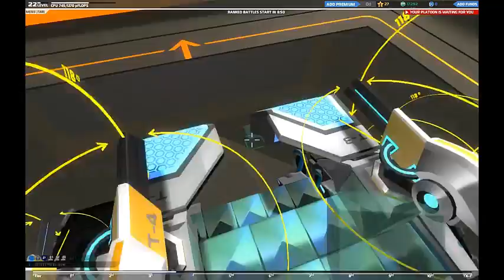Robocraft - Ep 2 Des Petit Tiers Pourri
A Lire
Salut à vous les amis,

on se retrouver pour un video Fun sur Robocraft en Tier 4 en espérant que sa vous plaise, laissé un commentaire et un pouce bleu